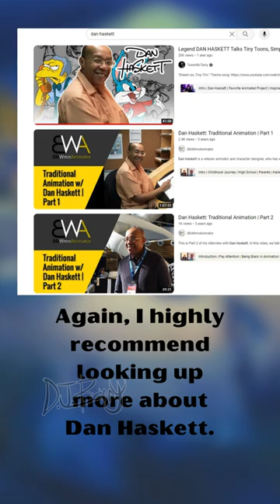Dan, the Man Who Designed The Little Mermaid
In a follow-up to my previous short "Why Kayley from Quest for Camelot Looks Like Belle", I talk about legendary animator/character designer Dan Haskett also being responsible for "The Little Mermaid's" Ariel, among several other notable characters.